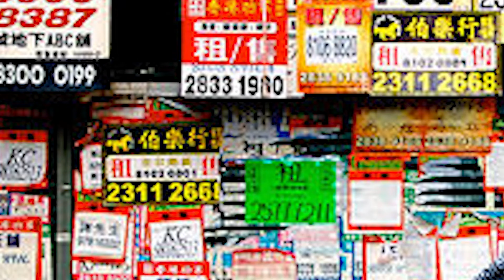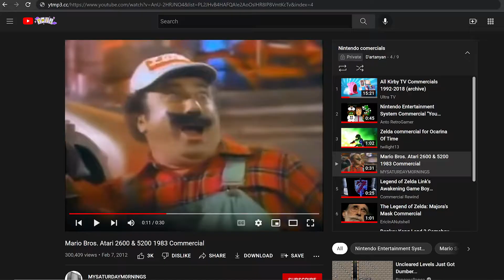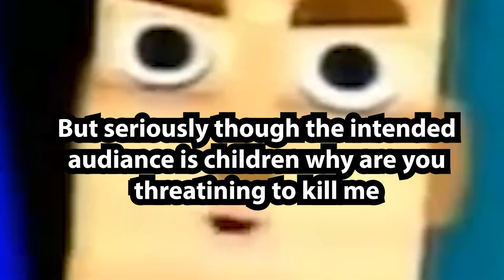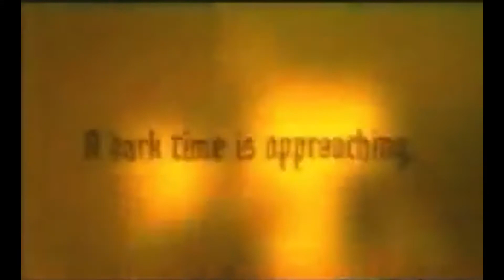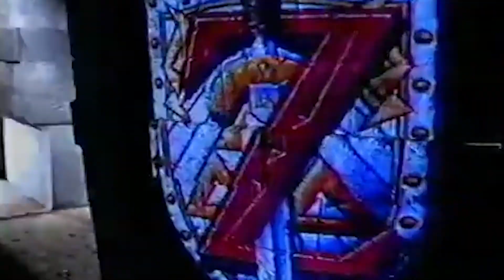Nintendo Commercials are weird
I took longer to make this one cuz it was funny

I think